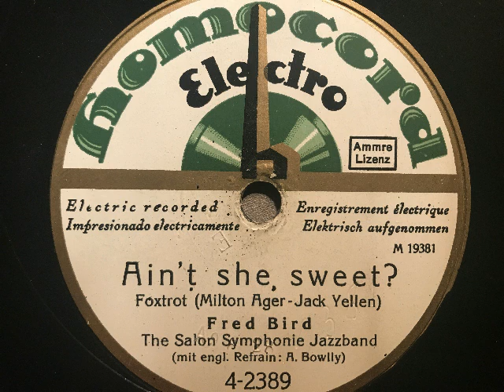Fred Bird Salon Symphonie Jazzband, Refrain Al Bowlly, Ain't she sweet, Foxtrot, Berlin, 1927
Fred Bird The Salon Symphonie Jazzband, englischer Refrain: Al Bowlly. Ain't she sweet, Foxtrot von Milton Ager und Jack Yellen. Homocord-Aufnahme aus dem Jahr 1927. Abbildung: "Jetzt spiel' ich Ihnen mal eine flotte Platte vor mein Herr". Eine Schellackplatte aus dem Schallarchiv des Radiomuseum Hardthausen.